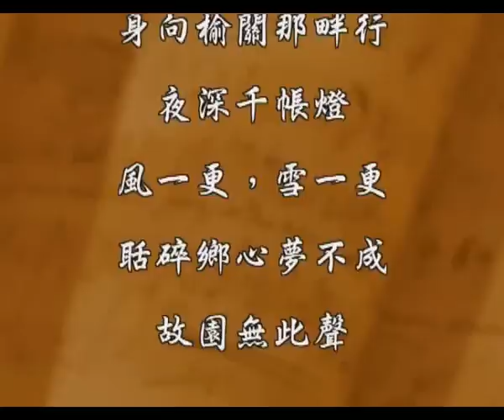長相思 納蘭性德詞、阿鏜曲、卓如燕唱、鮑以靈鋼琴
岑大偉策劃，把阿鏜用粵語寫的藝術歌曲，第一次搬上舞台。歌詞朗誦林清福。